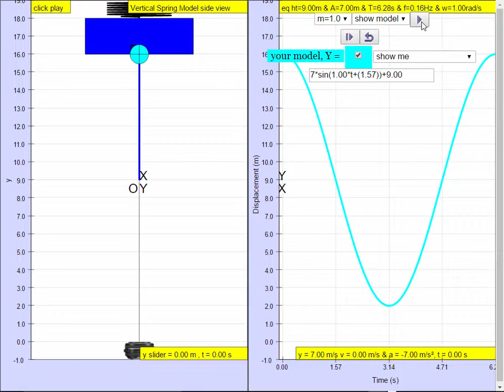Vertical Oscillator y = 7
10.2.12 Example Vertical Spring Mass Model Position y = 7m JavaScript HTML5 Applet Simulation Model